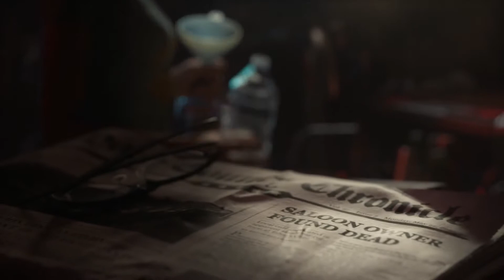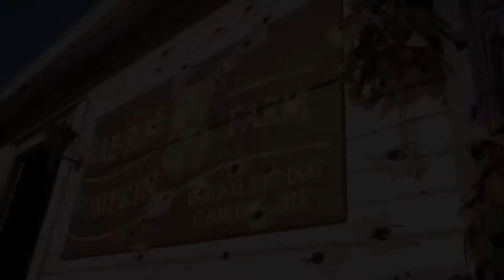Eden's Gate Tribute | Far cry 5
Well I finished Far Cry 5 finally, what a great game! I put this together using footage from the game, the trailers and music from the game too.